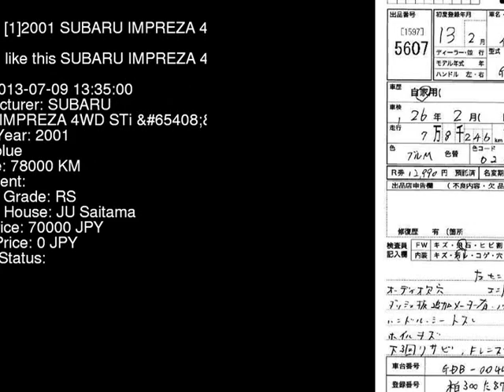2001 SUBARU IMPREZA 4WD_STi_ GDB - Japanese Used Car For Sale Japan Auction Import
2001 SUBARU IMPREZA 4WD_STi_ GDB - Japanese Used Car For Sale Japan Auction Import GDB,SUBARU,IMPREZA,4WD_STi_,JU Saitama,jdmvip,vip,jdm,cars,japan,jdmvip.com,japanesecars,usedcars Japanese Used JDM Car For Sale At Auction in Japan for Import